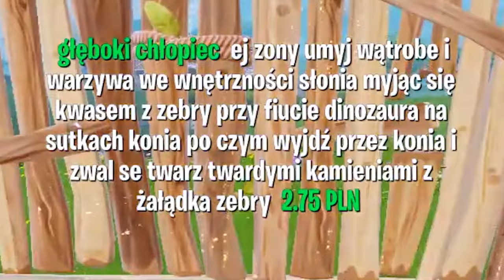ten film będzie miał 145 tysięcy wyświetleń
💪 Jeżeli to czytasz wiedz, że Cię szanuję możesz napisać w komentarzu "zonon" a na 99,99% przypnę ci serduszko. 💗

- TeamSpeak: TS-FORTNITE.PL